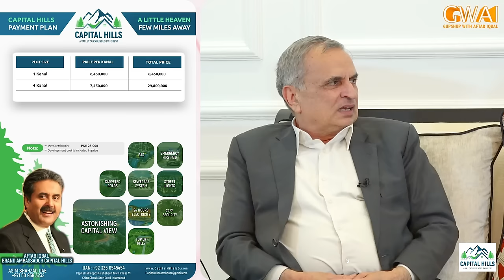Mailbox with Aftab Iqbal | 24 February 2024 | Ep 366 | GWAI